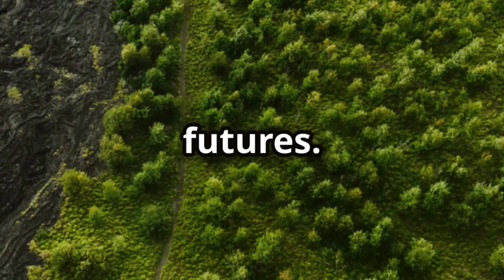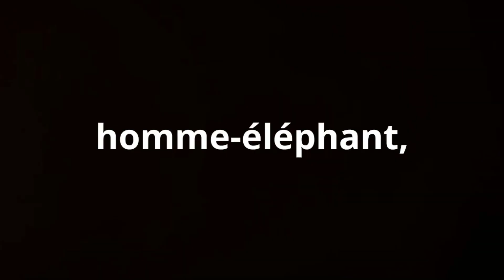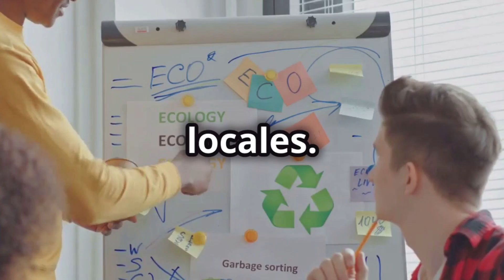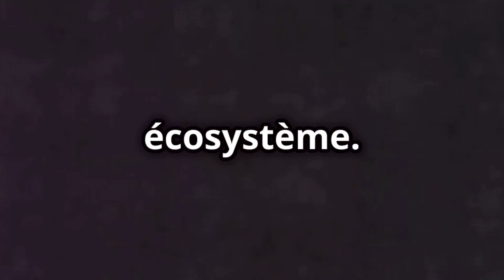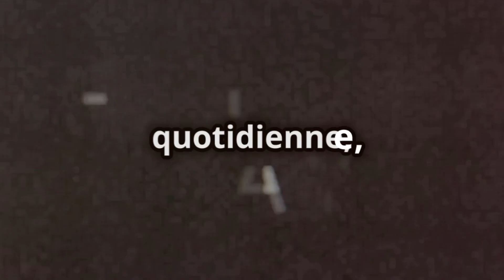Sauver les Espèces Menacées depuis l'Espace par des Satellites de la NASA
Découvrez l'impact de la technologie spatiale sur la préservation de notre biodiversité terrestre!

🌍🚀 Les satellites de la NASA offrent une nouvelle lueur d'espoir pour de nombreuses espèces en déclin, comme les tigres et les éléphants d'Asie.

 🐅🐘 Suivez comment ces technologies avancées détectent les variations de température, surveillent les habitats forestiers et identifient les corridors vitaux pour la faune.

 🌳💡 Apprenez l'importance de la collaboration mondiale pour conserver notre précieux écosystème et comment chacun de nous peut contribuer à cette mission urgente.

OUTLINE:

00:00:00 A View From Above
00:00:38 A Shrinking Home
00:01:08 NASA's Technological Arsenal
00:01:38 Infrared Imaging and Habitat Loss
00:02:10 Identifying Forests for Recovery
00:04:27 Safe Passage in a Fragmented World
00:06:07 Conservation, Development, and Tourism
00:06:41 A Universal Application
00:07:15 A Global Effort
00:07:47 Our Shared Responsibility